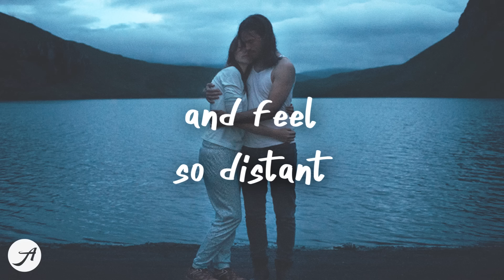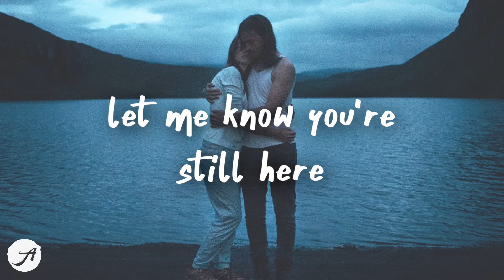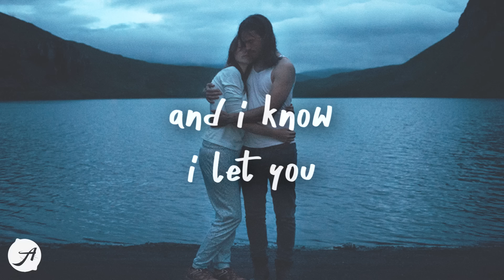Kayou. & Woven in Hiatus - These Days Will Fade Out (Lyrics)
listen ''These Days Will Fade Out'' by Kayou.
Kayou. & Woven in Hiatus - These Days Will Fade Out (Lyrics) by Aminium Music

hope this song can remind you that everything is going to be okay 💙

Kayou.

Tell me something let me know you’re still here
Cause knowing you would leave is my worst fear
And I know I let you down but I swear
These days will fade out and feel so distant
You feel so different
Just say something so I know you’re here

yaeow & Neptune - The Way I Love You (Lyrics)
Ollie - Feelings (Lyrics)

Kayou TheseDaysWillFadeOut Lyrics AminiumMusic lofi lofi pop lofi hip hop study music chill music chill songs